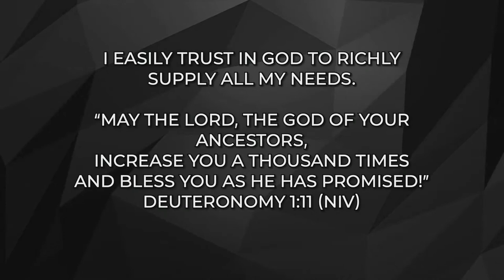Heal Like Jesus Part 4- The Leper (Jim Baker)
We look over the shoulder of Jesus to learn how to heal like He healed. In this story, you will hear the words of Jesus afresh, so they burn in your spirit, “I am willing.” Never again question the willingness of God to heal the sick.